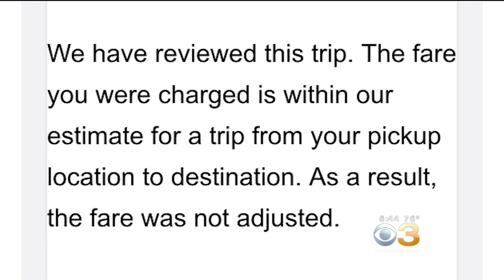Couple Racks $898 Single Uber Ride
Surprise! A Milwaukee couple was hit with a nearly $900 bill for just one Uber ride.